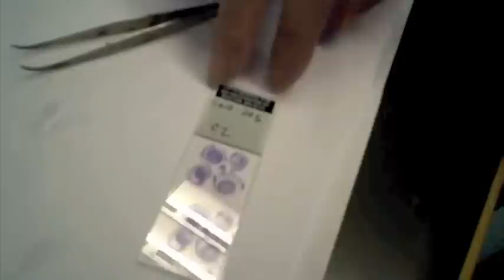The Worm Crew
Tufts University School of Medicine gastroenterologist Joel Weinstock shares the story of how he became interested in studying the effects of parasitic helminth infections on inflammatory bowel diseases. Members of the Weinstock lab demonstrate techniques they use in research on worm infections in mouse models of IBD at the Tufts lab.